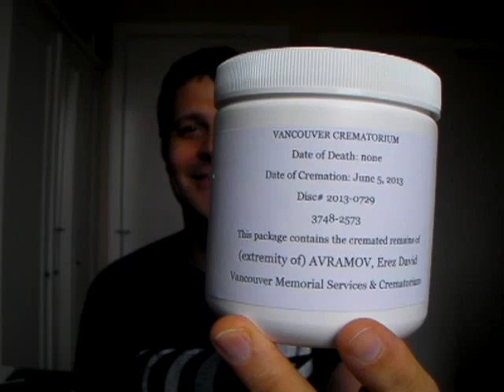How to recover from an amputation #05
Mirror Therapy Online Course: How to Alleviate and Manage Phantom Limb Pain
A step-by-step guide to reducing or eliminating phantom limb pain using proven mirror therapy techniques—at home and medication-free.

Understand what phantom limb pain is and why it occurs

Learn how the brain rewires itself after amputation (neuroplasticity)

Apply mirror therapy correctly through a guided, step-by-step process

Use visualization, journaling, and breathing techniques to support your healing

Create a sustainable daily routine to manage and reduce phantom pain

Track your progress and overcome common challenges with confidence

Course description
Are you struggling with phantom limb pain that just won’t go away, no matter what you try?

Whether you’re an amputee looking for lasting relief or a healthcare professional supporting patients through their recovery, this course will teach you how to use mirror therapy effectively at home.

Mirror therapy is a clinically supported, non-invasive technique that helps the brain rewire itself and reduce pain signals. It has helped thousands, and it worked for me personally.

After losing my right leg below the knee, I experienced intense phantom limb pain that medications and doctors couldn’t solve. Through mirror therapy and the supporting practices I share in this course, I was able to eliminate my pain completely. This course gives you the exact roadmap I used, so you can avoid the trial and error.

Amputees experiencing phantom limb pain

Physical and occupational therapists

Rehabilitation professionals

Caregivers looking for at-home support tools

Anyone ready to explore a drug-free, science-based method for pain relief

Note: This course is not suitable for individuals with double limb amputations, as mirror therapy requires a remaining limb for reflection.

Course content
Week by week, you’ll be guided through the fundamentals of mirror therapy, from understanding the brain’s response to trauma to setting up your practice at home. You’ll also learn complementary tools like journaling, breathing, and visualization to support your healing journey.

Each lesson builds on the last, helping you:

Lay the foundation for mirror therapy success

Understand how your brain processes pain and can be re-trained

Calm your nervous system and prime your mind for deeper healing

Practice daily exercises that reinforce new brain pathways

Track progress and refine your approach based on what works

Proven methods from someone who’s been there

No medical jargon—just clear, practical guidance

Learn at your own pace, from the comfort of home

Suitable for both individuals and professionals

Lifetime access to tools you can use again and again

Requirements
A mirror large enough to reflect your remaining limb

A quiet space to practice

A commitment to practicing a few minutes a day

An open mind and willingness to follow the process

Instructor
Erez Avramov
Amputee | Resilience Expert | Mirror Therapy Practitioner
After a traumatic accident led to the amputation of my right leg, I experienced severe phantom pain that traditional medicine couldn’t relieve. Mirror therapy changed everything for me. I created this course to share what I’ve learned so you can take back control and start healing from the inside out.